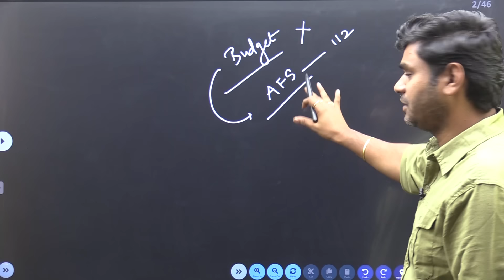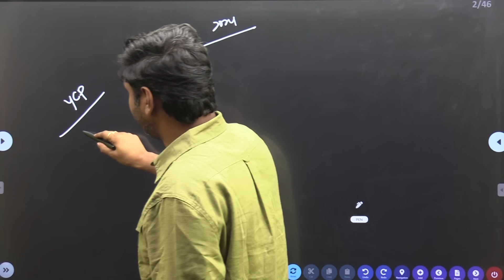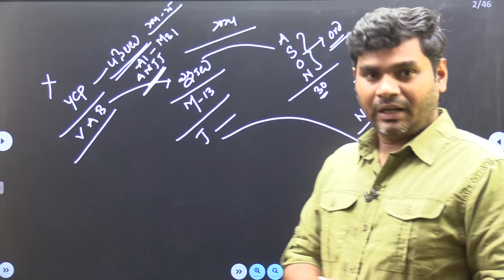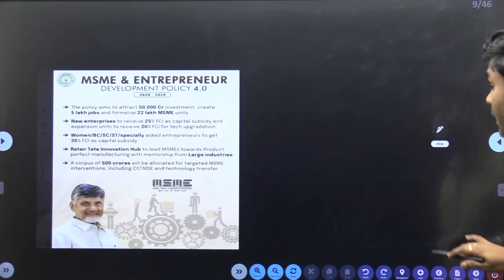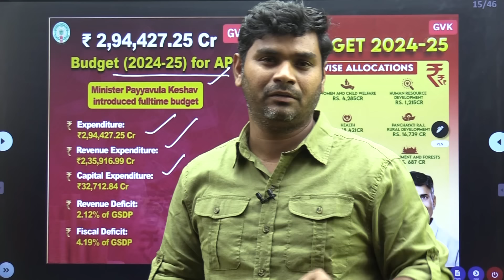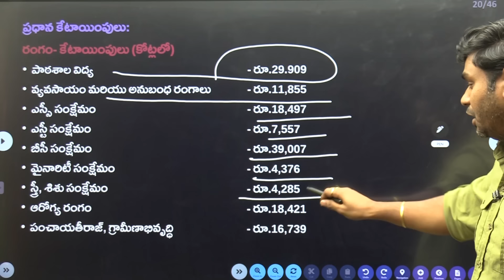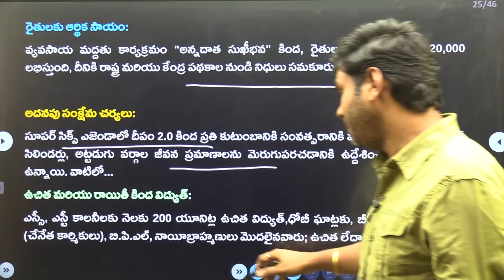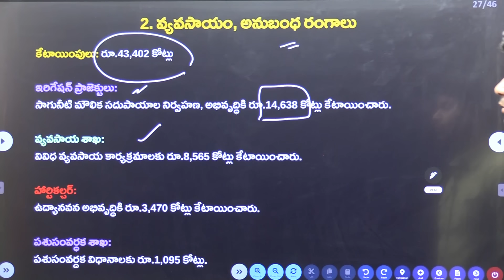AP Budget 2024-25 Part-1 | PRAVEEN SIR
For TSPSC|APPSC|SI|PC|DSC|TET other Competitive exams

Download CLASSPLUS- APP from IOS , Org Code - MCLOG